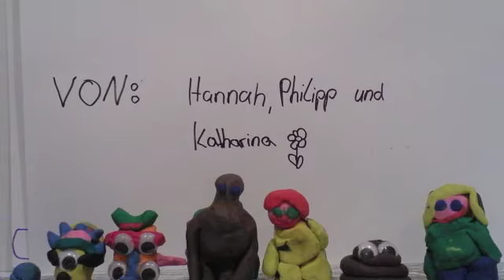171111 Das Alien Treffen von Philipp, Katharina und Hannah